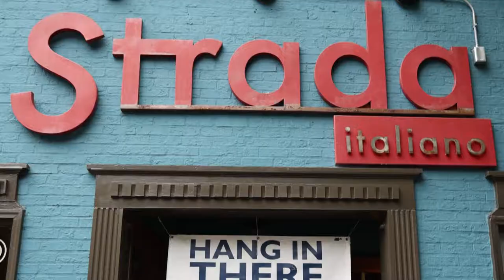Strada Italiano is Italian Food Done RIGHT!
On this episode of America’s Best Restaurants, we’re stopping by Strada Italiano in Asheville, North Carolina!

“Strada” means street or boulevard in Italian. The restaurant calls to mind a traditional neighborhood trattoria. Located in the heart of downtown Asheville, the building is a renovated late Victorian building completed in the 1880’s when the railroad first came to Asheville. The ambiance with rich woods, warm tones and custom copper architectural is welcoming, casual and romantic.  With friendly and knowledgeable staff, Strada is the perfect place to enjoy an evening with friends or dinner for two.

The menu includes dishes representing all regions of Italy, including Chef Anthony Cerrato’s traditional family recipes. Hand-tossed pizzas, savory pastas, grilled or sautéed meats and seafood, house-made desserts, as well as gluten-free and vegetarian options are all made to order and feature locally sourced ingredients local producers. The drink selection includes local brews on tap, biodynamic and organically produced Italian wines, as well as a host of fine liquors and cocktails.

Strada adjoins the Social Lounge, a craft cocktail bar with a unique rooftop patio. The full Strada menu is always available at Social Lounge. Catering and private dining are available.

Learn more about Strada Italiano on the America’s Best Restaurants website by clicking

On each episode we profile 3 items you MUST try when visiting… On this episode we profile
Heirloom tomato burrata caprese
Tuscan duck and figs
Vegan Lasagna

We’re traveling the country coast to coast visiting restaurants near you that you need to eat at on a weekly basis. There’s no doubt that Strada Italiano fits the bill!